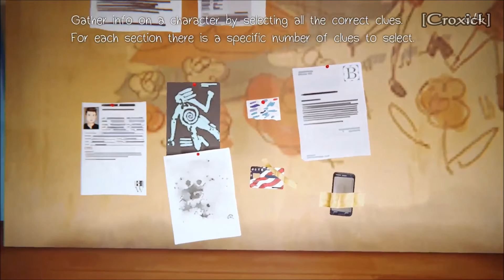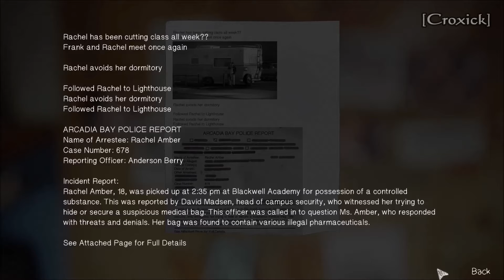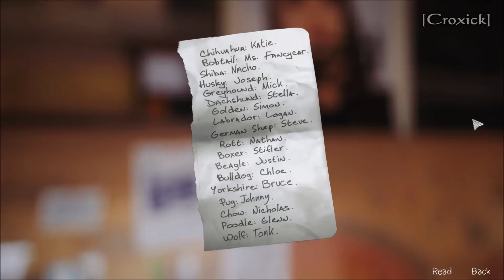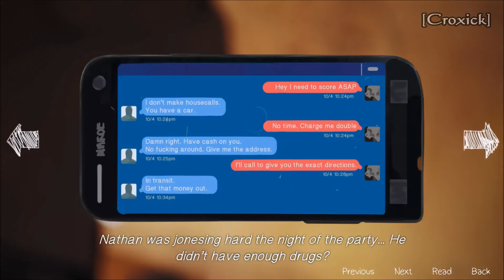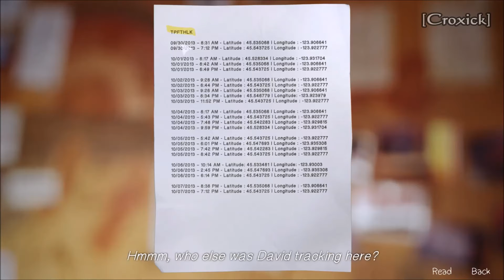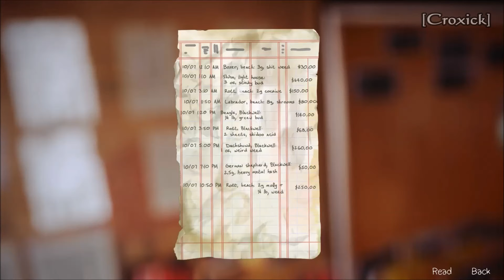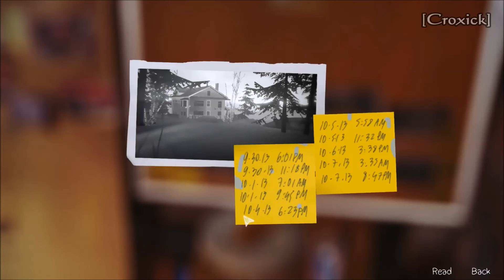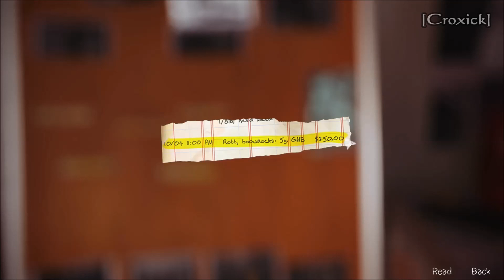Life is Strange Episode 4 Dark Room Croxick Walkthrough Part 3 Commentary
Life Is Strange Episode 4 Dark Room Part 3